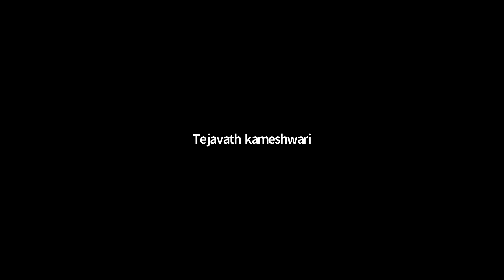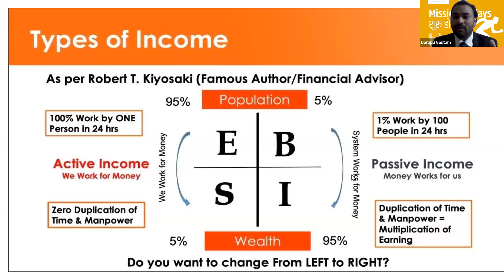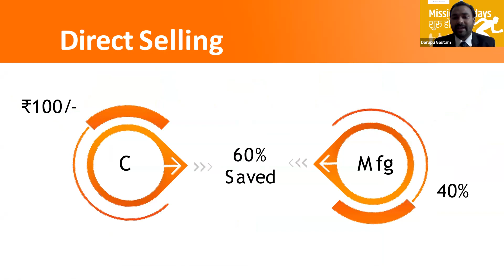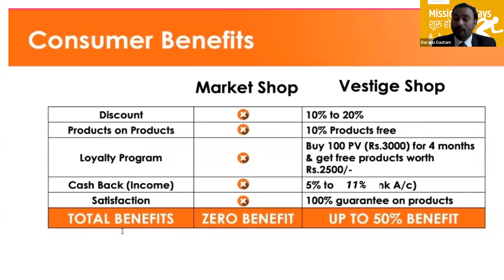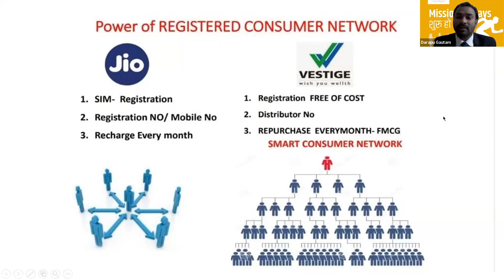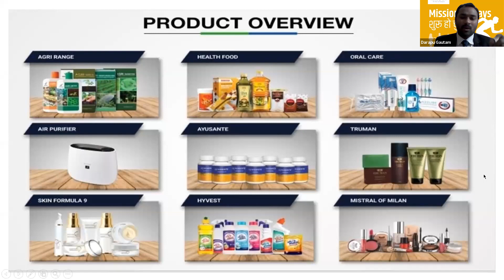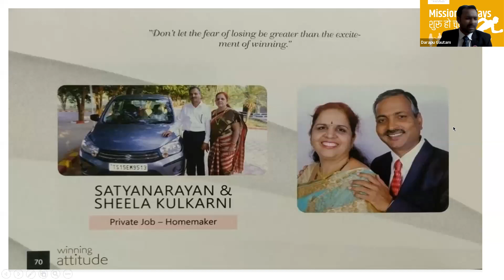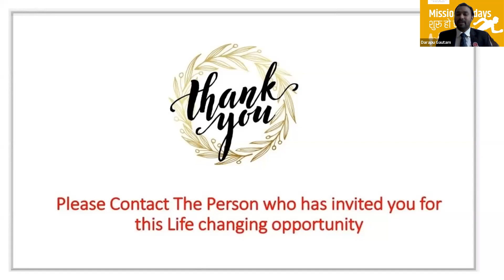Vestige Business Plan in Telugu, Part time or full time earn Make more money 9014415614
So many people's are loss there job's and so many people's are searching for jobs,,, this is very important and very helpful for this video,,,  someone's  are suffering not fulfill there Dreams so once contact me get more details,,, and started it